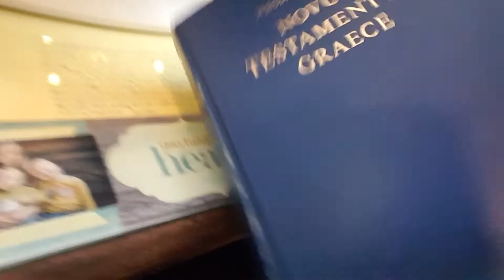Minute Meditation - February 14, 2017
2 Timothy 3:16, Manuscript Differences